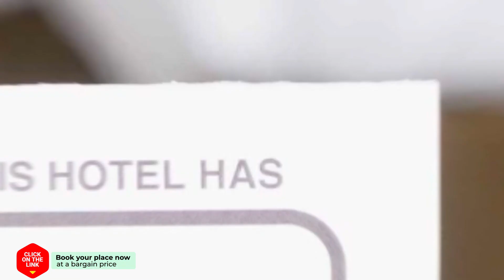Cosy topfloor Amstel studio hotel review | Hotels in Amsterdam | Netherlands Hotels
Cosy topfloor Amstel studio hotel video review. Hotels in Amsterdam, european 3 stars hotels.